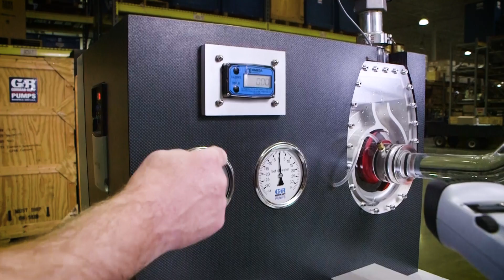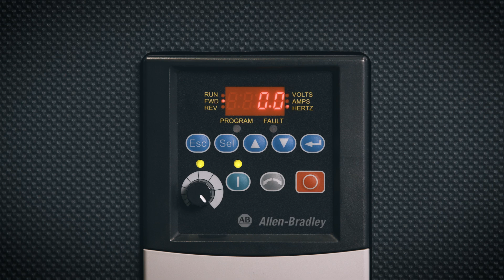Conceptos de Bombas Autocebantes | Introducción a la Bomba con Cara de Vidrio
En este video introductorio, te guiaremos a través del funcionamiento interno de nuestra bomba de demostración con cara de vidrio, explicando su funcionalidad y cómo puede simular escenarios de la vida real para bombas centrífugas autocebantes.